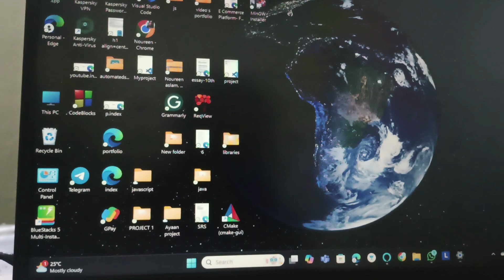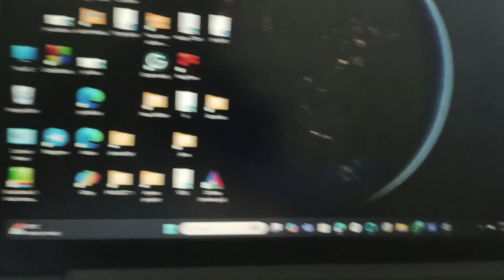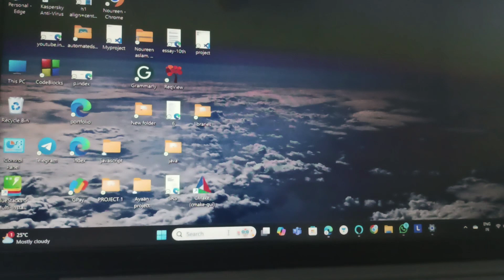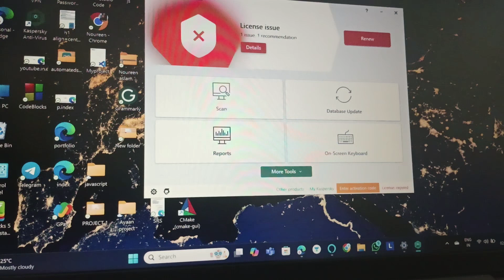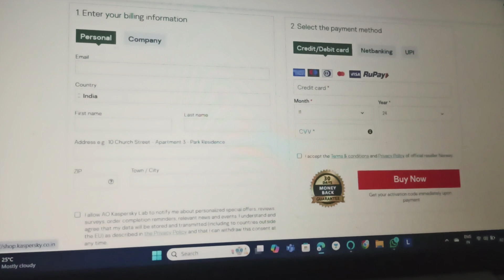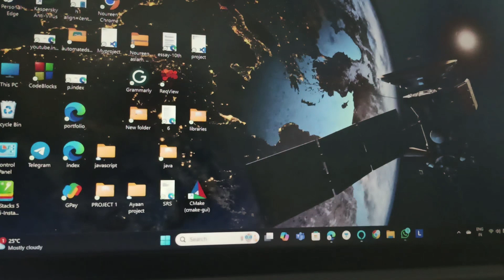How To Fix Lenovo IdeaPad 3 Freezing Or Slow Performance Issues Windows 11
How To Fix Lenovo IdeaPad 3 Freezing Or Slow Performance Issues Windows 11 In this video, we will address the prevalent issues of freezing and slow performance in the Lenovo Ideapad 3. Our expert advice will walk you through practical solutions, including system updates, memory management, and other optimization strategies. By the end of this video, you will have the knowledge to restore your laptop's functionality and improve its overall performance.

0:00 Introduction
0:30 Fix1:- Clean Debris From The Fan
1:30 Fix2:- Update Windows
2:14 Fix3:- Renew The Antivirus
3:23 Fix4:- Close Back Ground Apps
4:00 Fix5:- Automatic Driver Update
5:05 Fix6:- Use Hard Surface